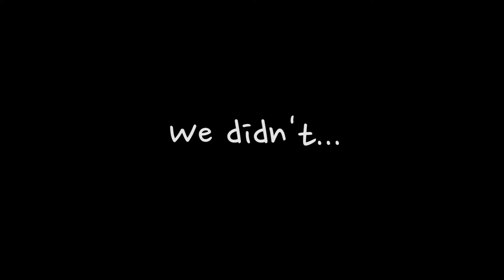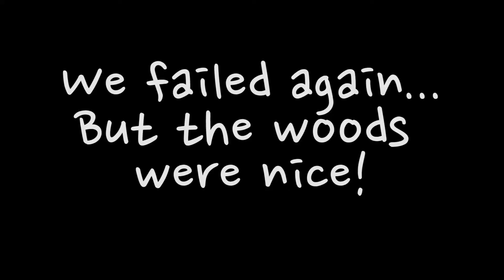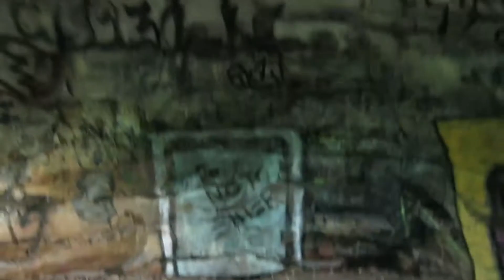SPENDING THE DAY WITH FLYBYFAMILY [DAY 93]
We got to spend the day with FlyByFamily!